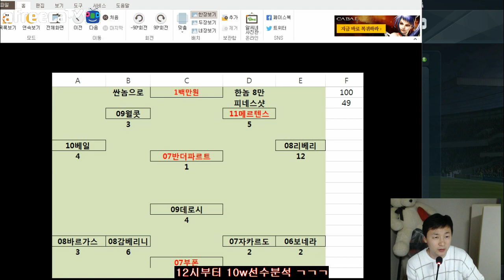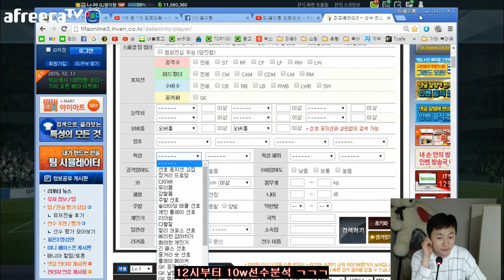피파3 열이형!! 10w 거의모든 선수 완전분석 이과인,알론소 등 피파온라인3/fifaonline3